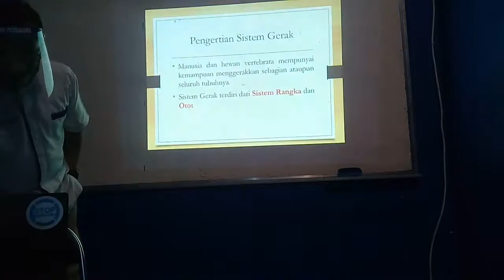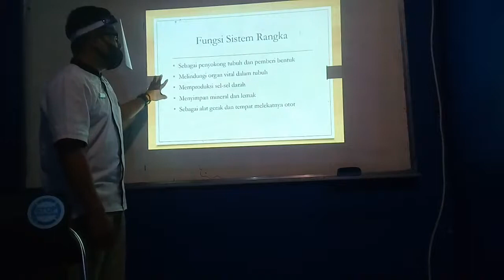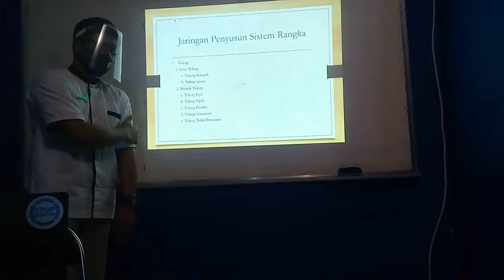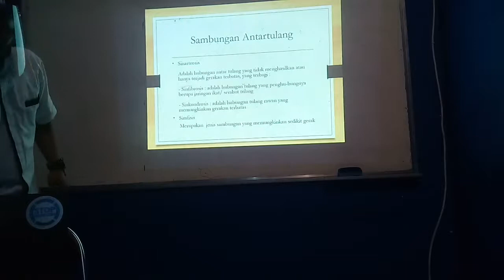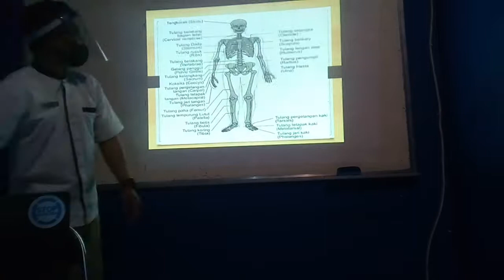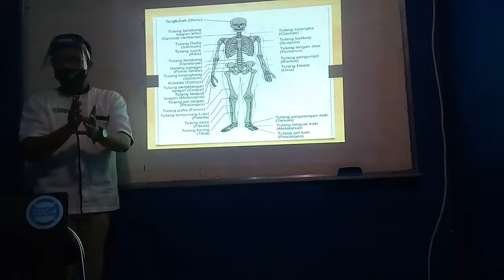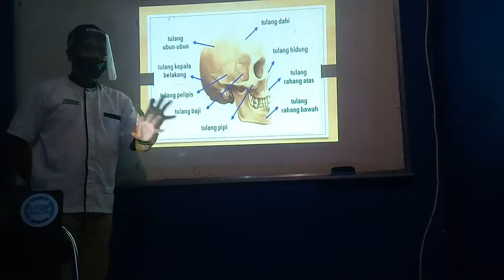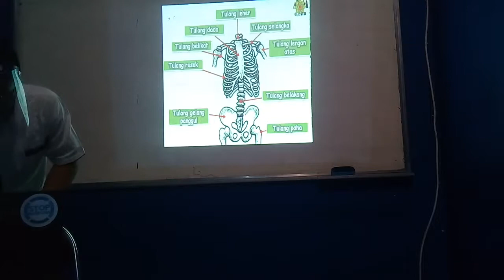IPA - Sistem Gerak Manusia kelas 5SD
Hai Apa kabar Smart Generation ?
Selamat datang di channel Youtube Primagama Cengkeh

Walaupun bimbingan belajar libur, tapi semangat belajar tetap menjadi nomer satu ya!
ayo belajar bareng Primagama Cengkeh materi IPA bab Sistem Gerak Manusia kelas 5

Yuk Gabung di Primagama Cengkeh sekarang! ?
Yang mau daftar bimbingan UTBK silahkan klik link ini